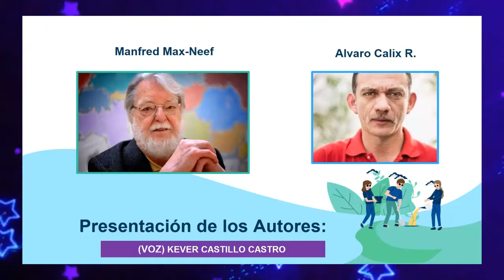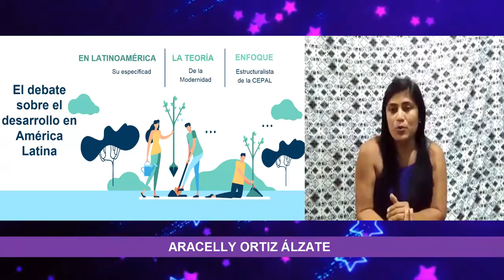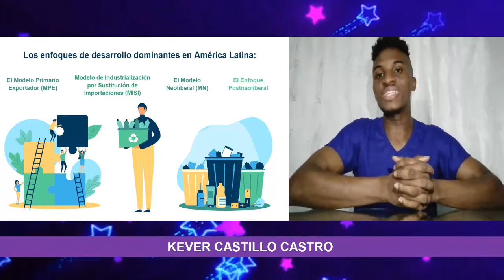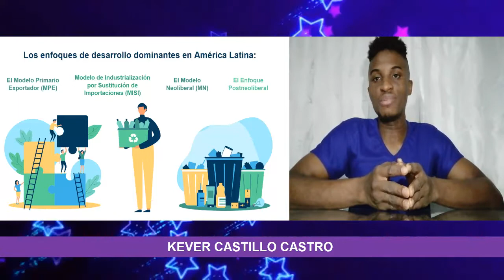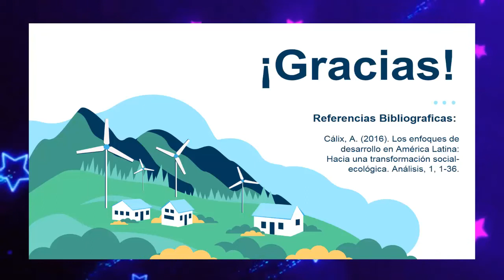ENFOQUES DE DESARROLLO EN AMÉRICA LATINA